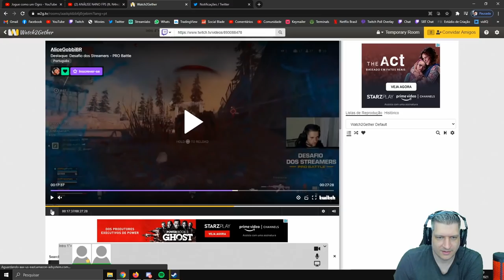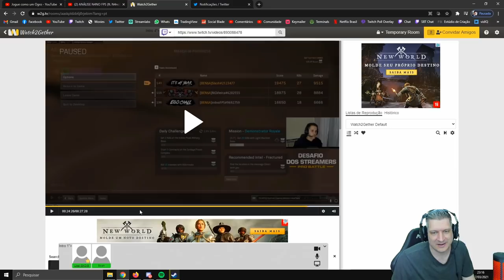ANÁLISE SLXSH (ft. Slxsh) | COD WARZONE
Vídeo com o Ogro trazendo a análise do Slxsh, jogador profissional de CoD Warzone, juntamente com o próprio Slxsh nos comentários!
Uma ótima análise com explicações precisas do Slxsh!!